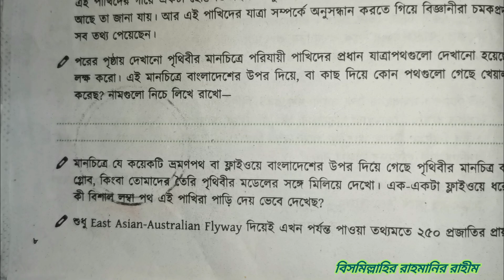অষ্টম শ্রেণীর বিজ্ঞান। ১ম অধ্যায়। ৫ম সেশন। ৮-৯পৃষ্ঠা। পরিযায়ী পাখিদের সন্ধানে।Science। অনুশীলন বই।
অষ্টম শ্রেণীর বিজ্ঞান। ১ম অধ্যায়। ৫ম সেশন। ৮-৯পৃষ্ঠা। পরিযায়ী পাখিদের সন্ধানে।Science। অনুশীলন বই। EB.